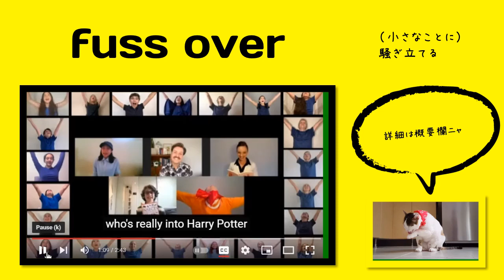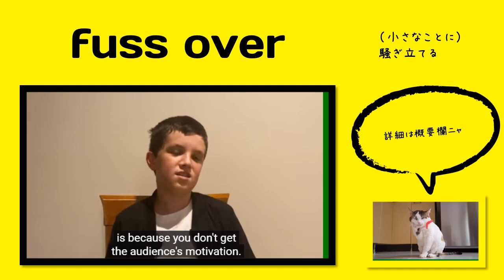英検1級【過去問】600単語 Fuss Over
【過去問】 Last year, Peter struggled to pay his rent and buy groceries. He had to work two part-time jobs just to (             ) a living.

【選択肢】 fuss over, blurt out, gloat over, eke out

【ひとこと】

発音：fʌs

出る順パス単：掲載なし

【英英辞書】

= to pay a lot of attention or too much attention to someone or something, especially to show that you are pleased with them or like them

【語源】 Etymology

fuss (v.)
1792, from fuss (n.). Related: Fussed; fussing. Extended form fussify is by 1832.

over (prep., adv.)
Old English ofer "beyond; above, in place or position higher than; upon; in; across, past; more than; on high," from Proto-Germanic *uberi (source also of Old Saxon obar, Old Frisian over, Old Norse yfir, Old High German ubar, German über, Gothic ufar "over, above"), from PIE root *uper "over."

（ー）

【類語】

【使い方／用例】

You can meet somebody on the street whom you may know them slightly, but they will fuss over the kids. And kids being fussed over is a central part of Jordanian family life.

We don’t feed them, we don’t fuss over them, but I do sneak up and look at them as often as I possibly can.

..and to kinda fuss over your appearance a little bit more.

You'll never meet anybody who believes in the kingdom coming, and the eternal kingdom, and also believes that this life is short. When I watch people fight and fuss over minor issues it breaks my heart.

単語
意味
コメント